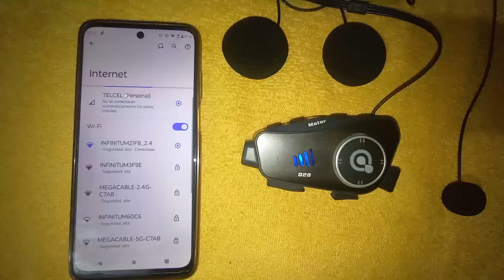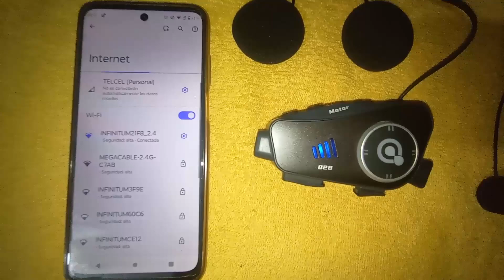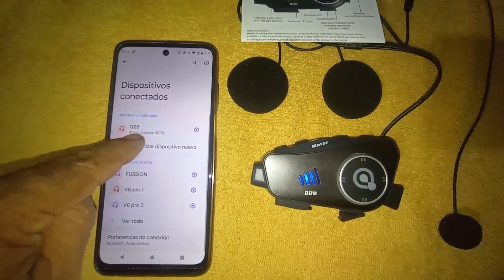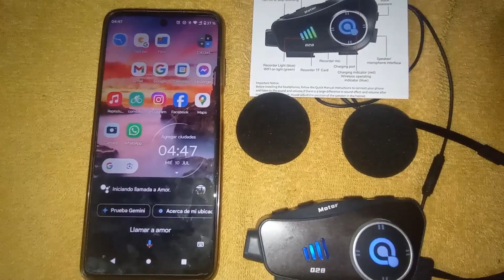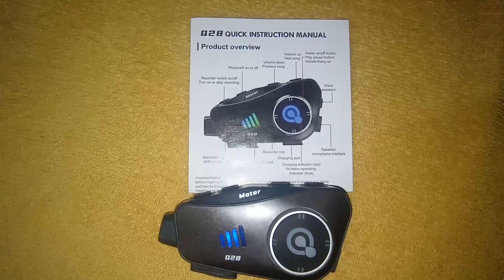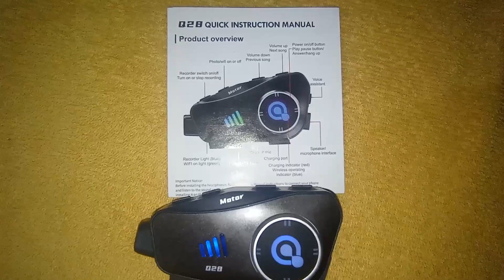Cámara y auriculares Q 28 2da parte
Como usar las funciónes de Q28 y sacarle el maximo provecho